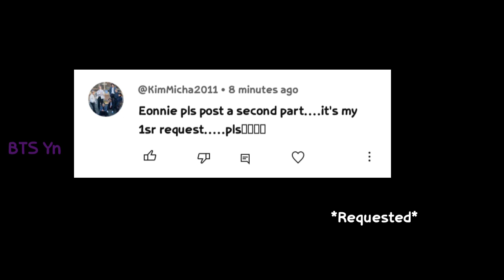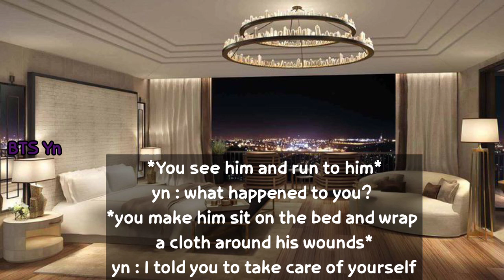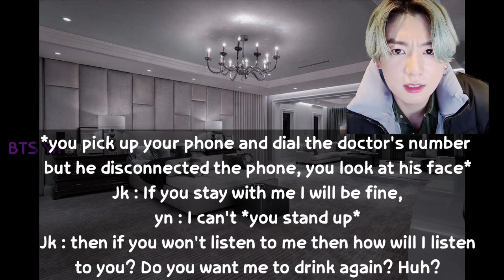BTS Imagine - When you see them after the divorce 2/2 Jungkook ff